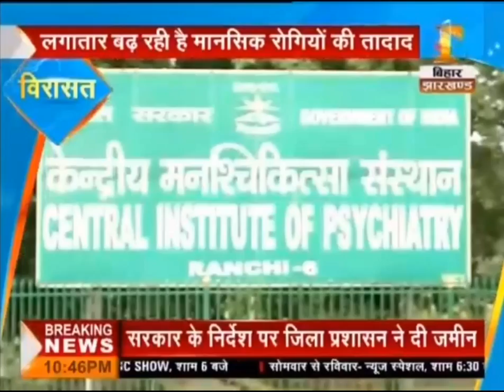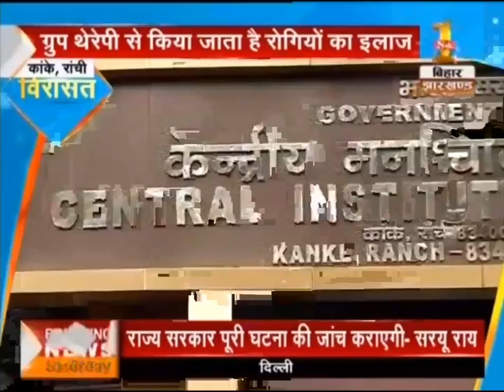Central Institute of Psychiatry, Ranchi-Virasat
A documentary about Central Institute of Psychiatry, Ranchi. It was aired on Zee Purvayia. Its sad to see that the Institute was referred by the host as a "pagal khana" several times over the show. Such connotations add to the already existing stigma in the population. Media has an important role to play in spreading awareness for mental health. Also the name of Dr Sanjay Munda has been presented as Dr Sanjay Mandal.